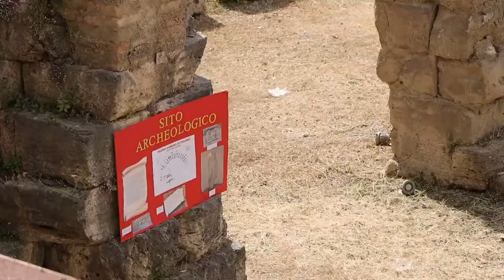Paura al Teatro Romano: un masso cade sul piede di un bambino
Panico questa mattina al teatro romano di Teramo. Una classe di miniguide è entrata all'interno del cantiere dell'antico teatro e un masso si è ribaltato sul piede di un piccolo alunno, ferendolo. E' subito partita un'indagine da parte del Comune e della Polizia scientifica per accertare la dinamica dell'incidente e per capire se la scolaresca avesse avuto il permesso di entrare.